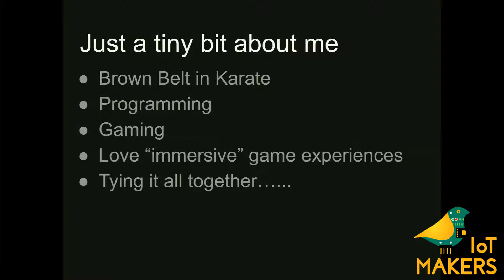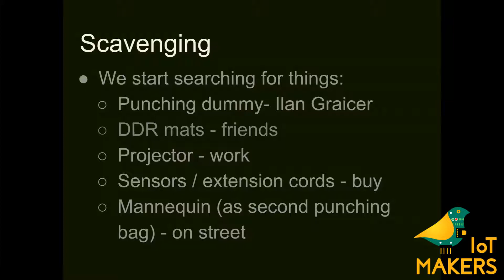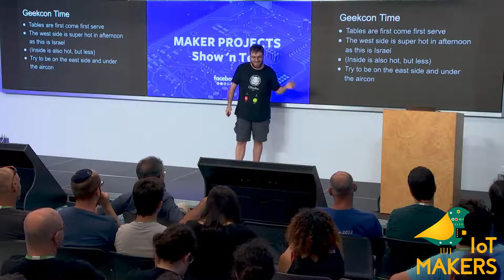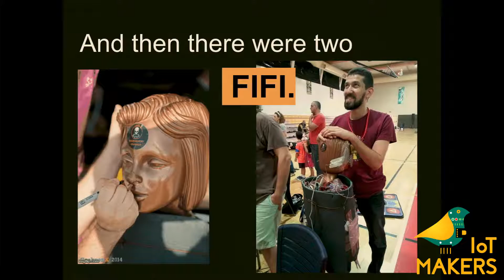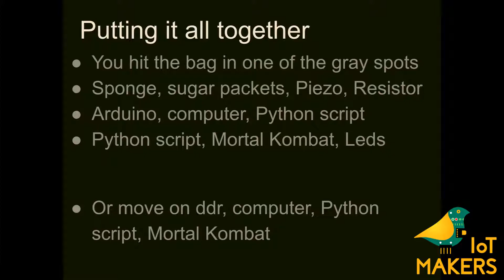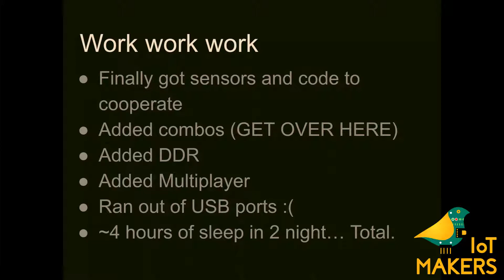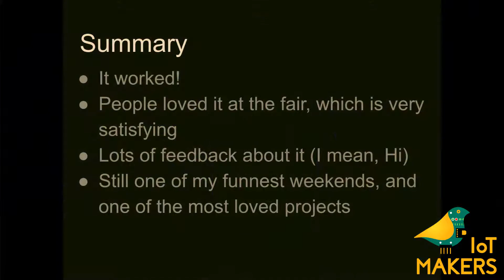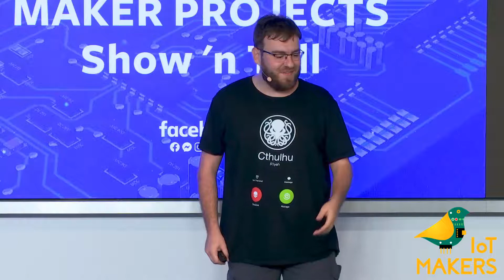The Mortal Kombat Punching Bag - Michael Sverdlin [IoT Makers Israel]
Michael tells us about his Arduino-powered Geekcon project: using a punching bag and a DDR mat to control a Mortal Kombat game!

Thank you Facebook for hosting this event! 🙏